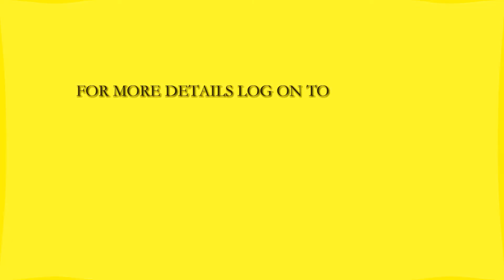Mestech'14 curtain raiser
MESTECH is the Annual Techno-managerial-Cultural Fest of MES College of Engineering
Here we go with the Curtain raiser of Mestech14.
Do watch and Let us know your feedback's :)

Learn.Play.Celebrate